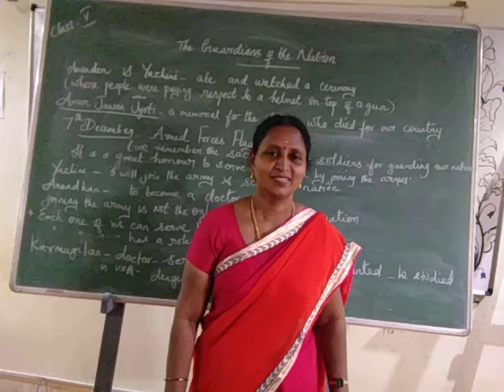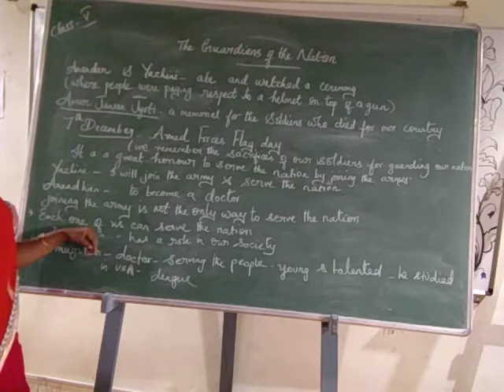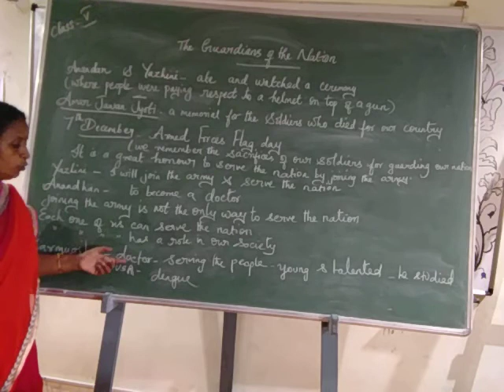CLASS V - ENGLISH - THE GUARDIANS OF THE NATION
Explanation by Mrs. Shanthi